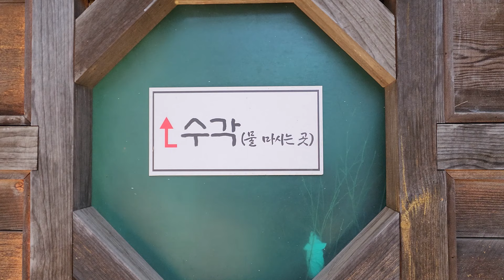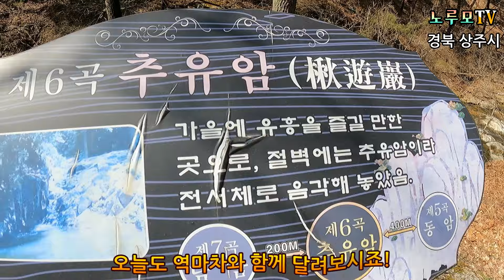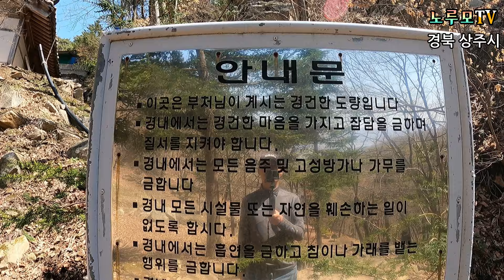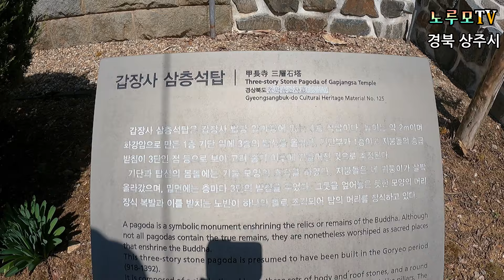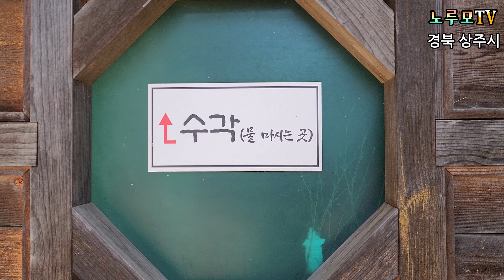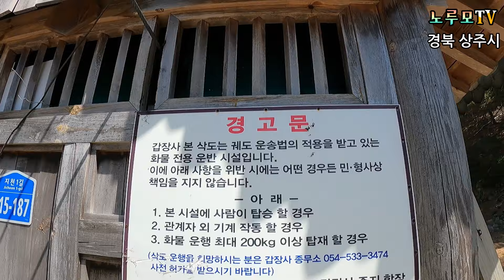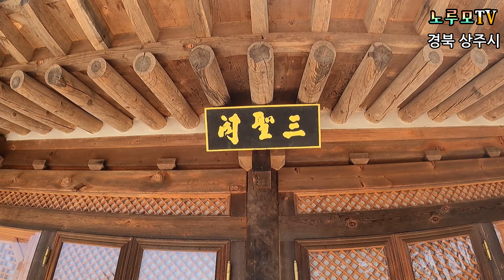지게와 헬기로 날라 지었다는곳 고행의 바위산을 한참을 올라가야만 기가막힌 수각을 맛볼수있는 곳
길이없어 헬기와 지게로 날라 지었다는 갑장산 정기가 탁월해 많은 사람들이 찾는다지만 선택된 사람들에게만 제공된다는 몸에 좋다는 수각을 맛볼수있는 갑장사 전국에 몆않되는 오지중 오지 절 자동차여행 오지산골 채널에 가입하여 혜택을 누려보세요.